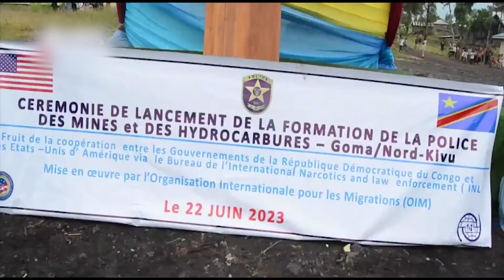BULLETIN DU 23 JUIN 2023 A 16H